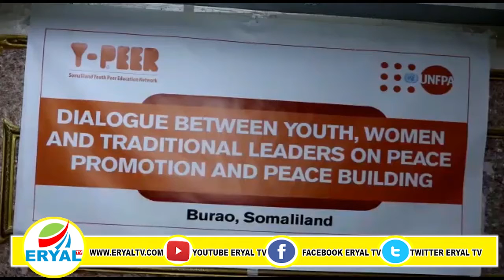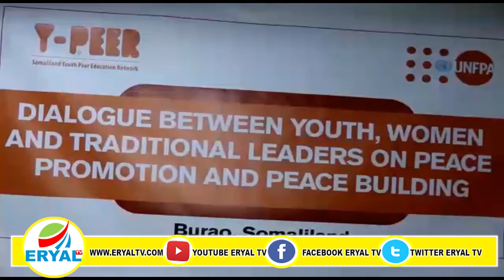Hay'adda Y-peer Oo Tabobar Ku saabsan bada Galayada Ku qabtay Burco.